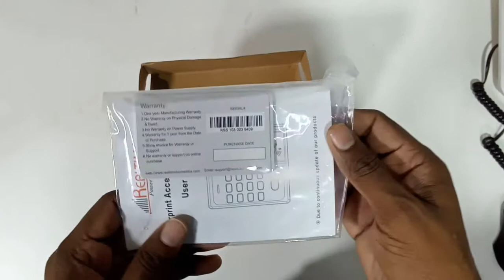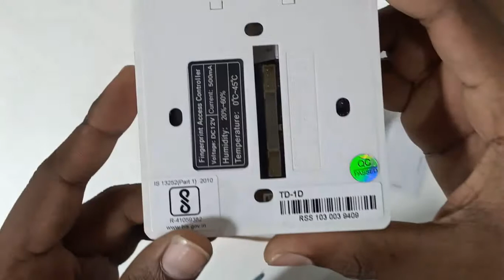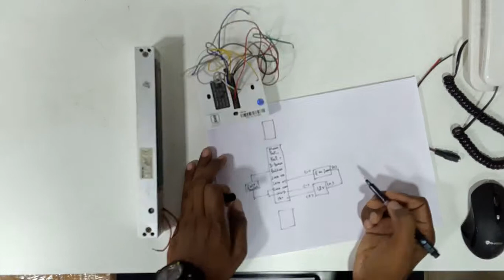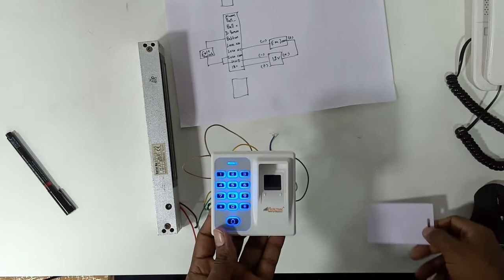Realtime TD1D Connection diagram in Tamil | Add card | Add Finger | Realtime Stand alone device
Hi Friends,

   Model : Realtime TD-1D

Features :

Fingerprint
USB Disk
Access Control
RFID Reader

Thankyou